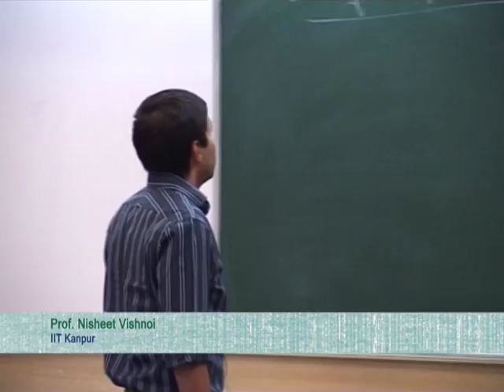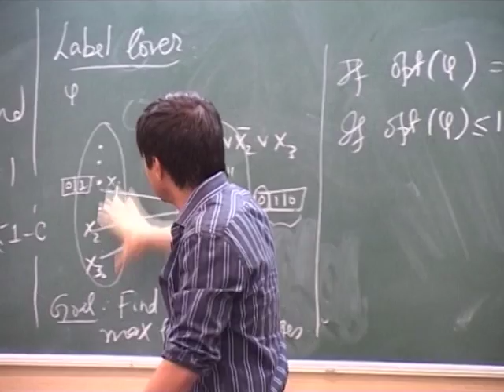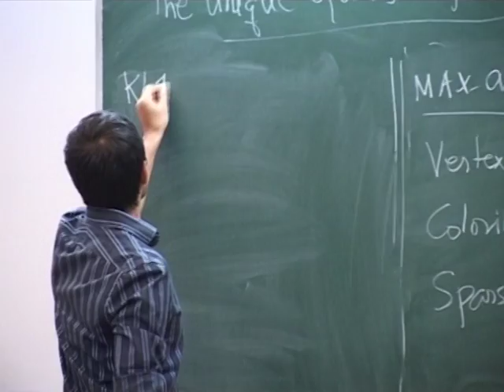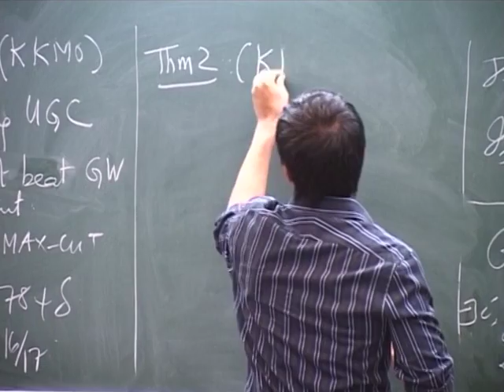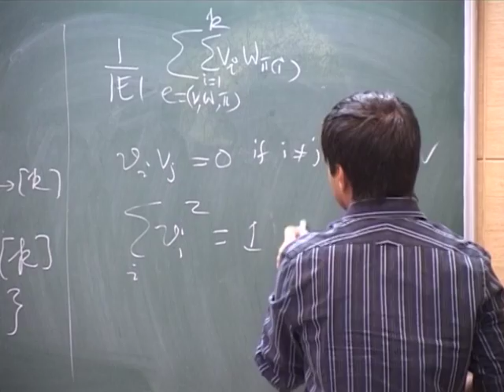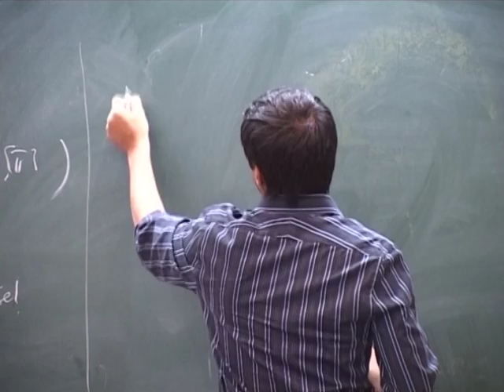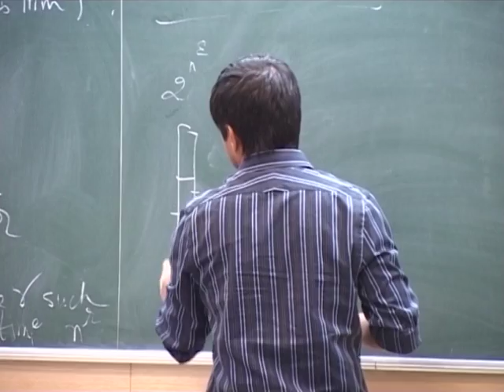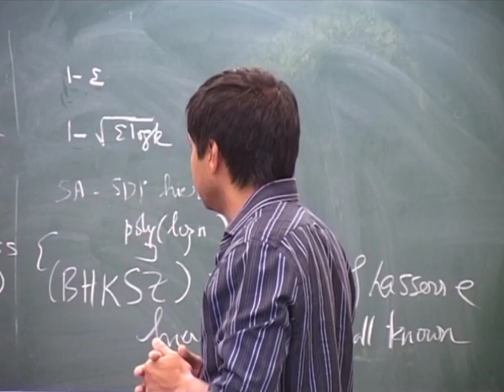FSTTCS L39 The Unique Games Conjecture